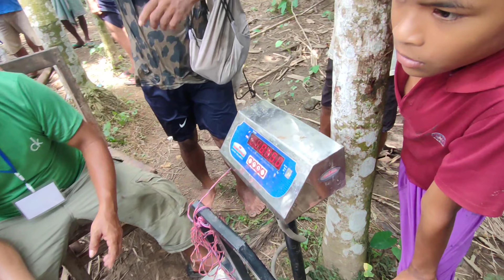Jakchi Natok Rima Biap Kallupara 😉 30-9-2023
Mitla